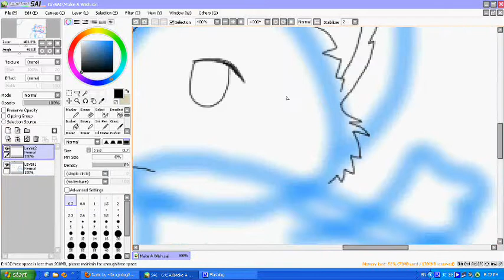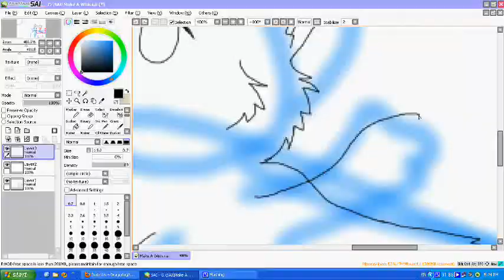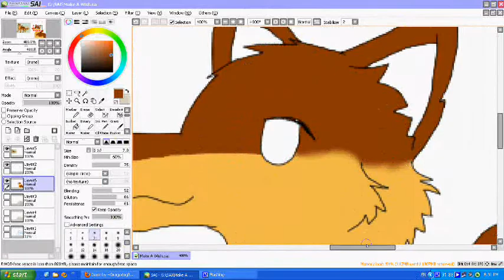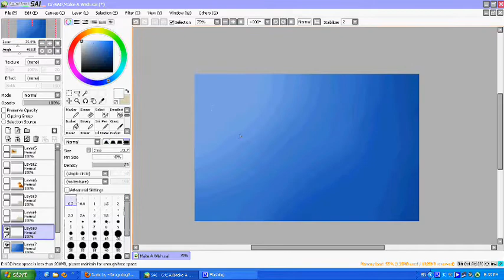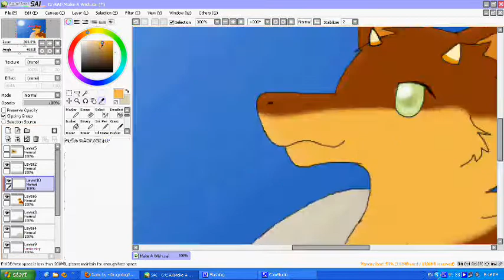.:Make A Wish:. (Speedpaint)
An art trade with Dragodog3496 on dA~

This is one failed attempt at realism..."OTL
The AT I did last night was more appealing to me
However, CamStudio decided to be an ass so I didn't get to make a speedpaint of it. TT_TT

Hokay anyway.
Umm...I hope you like this...thing? ;w;

Program used: Paint Tool SAI; mouse
Original time: 30 mins. & 30 secs.